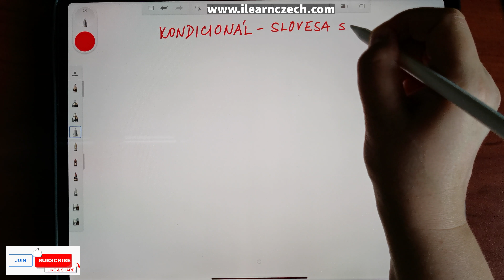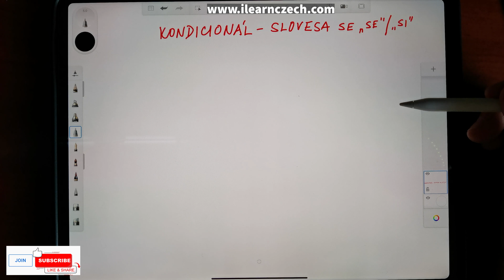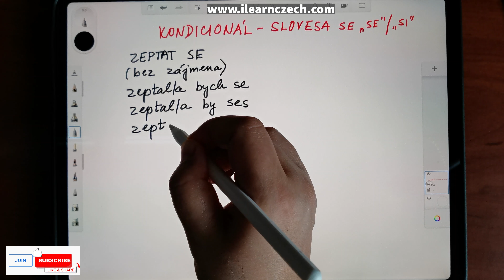Kurz češtiny 37.4: Kondicionál (bych, bys, by... + se/si)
Podíváme se na formu kondicionálu (podmiňovacího způsobu) ještě jednou - konkrétně na slovesa, která mají "se" nebo "si" (tzv. zvratná nebo reflexivní slovesa). Nezapomeňte si to procvičit na Tam najdete interaktivní cvičení a hry.

Pravidla pro kondicionál jsou podobná těm pro minulý čas, který si můžete připomenout zde

Kurz postupuje podle učebnice „Česky krok za krokem 1“ od Lídy Holé. K dispozici je i pracovní sešit a interaktivní online cvičení